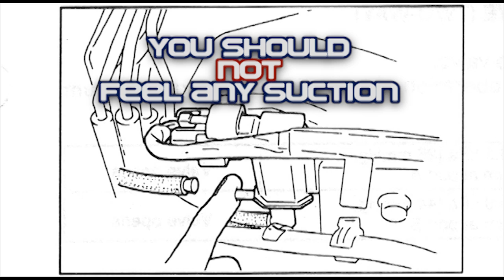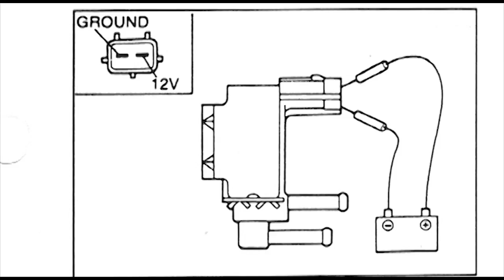Mazda 626 - Purge Solenoid Diagnostics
Diagnostic of the Mazda 626 4-Cylinder Purge Solenoid using factory workshop manual procedures.  Thanks to the 100 subscribers and 100,000 views on the same day.  For a complete on the Purge Solenoid please